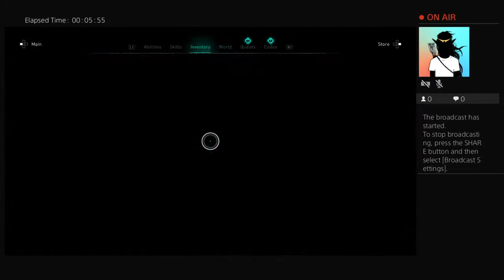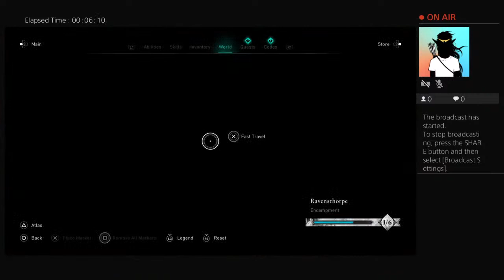I thought it would be fun to play valhalla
This went horribly bad